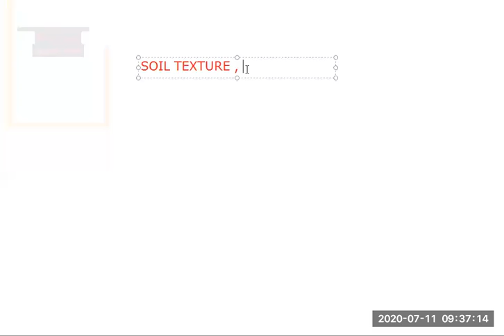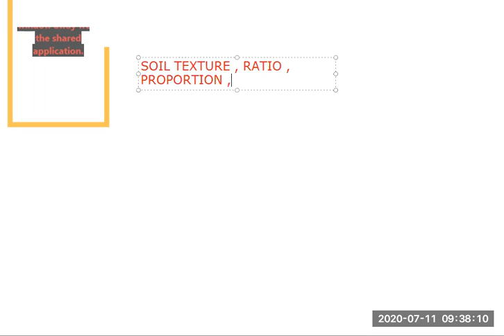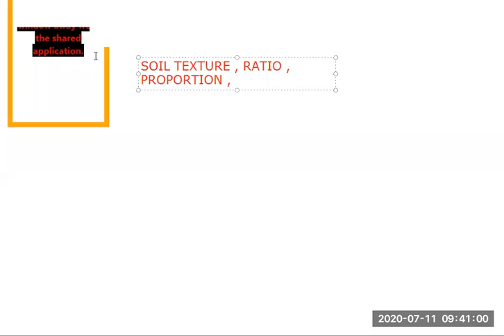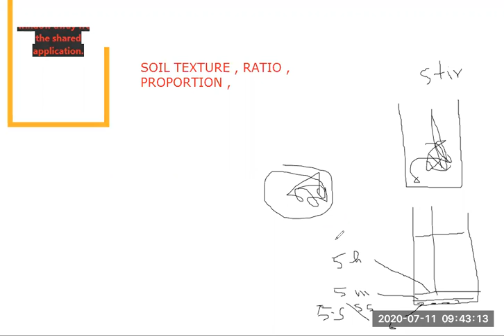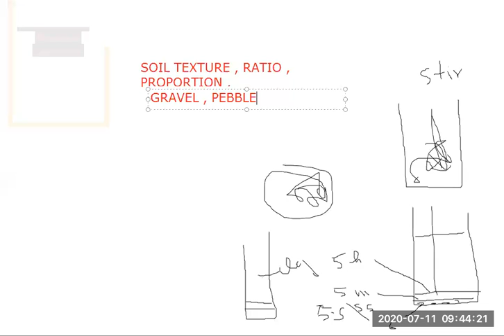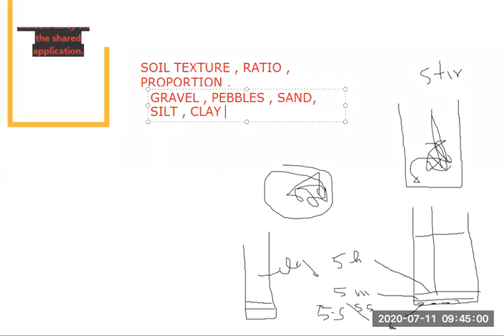SOIL TEXTURE , SOIL HYDROMETER , TRIANGEL ,SAND , SILT , CLAY / PROF. DR. M. AFZAL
BS BOTANY SEMESTER 4 ECOLOGY